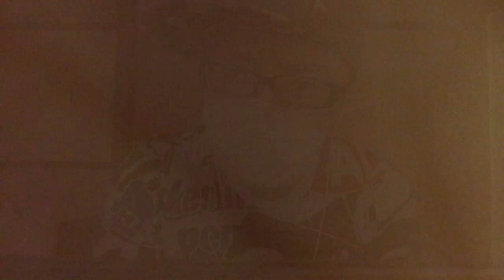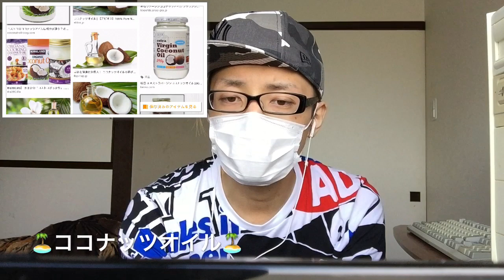皆さん出てますか？？ お通じ(-_-;)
▼▼▼▼使用機材▼▼▼